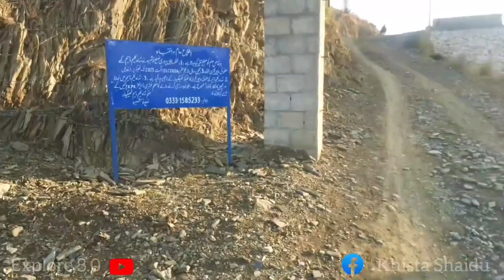SHAH KALEEM DAM SHAIDU DOCUMENTRY |شاہ کلیم ڈیم شیدو ڈاکومنٹری | EXPLORE 3.0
AOA EVERYONE :
TODAY A DOCUMENTRY ON SHAH KALEEM DAM SHAIDU ;
SMALL IRRiGATION DAM: SHAIDU DAM SHAIDU HILLS
A short Documentry on Shaidu dam
Beautiful Places at Shaidu
Natural beautiful place at Shaidu : SHAIDU DAM
Watch our full documentry on shaidu dam
Watch our Vlogs on Shaidu and in beautiful places somewhere in shaidu in pakistan

Hi friends! in this video you will watch the short documentary of our village dam Shah Kaleem Shaidu, which is located in upper area of Shaidu village Nowshera. So enjoy video and share with your loves ones.

Also like on FB:
KHISTA SHAIDU

Thanks;